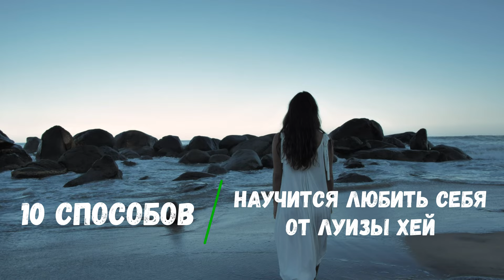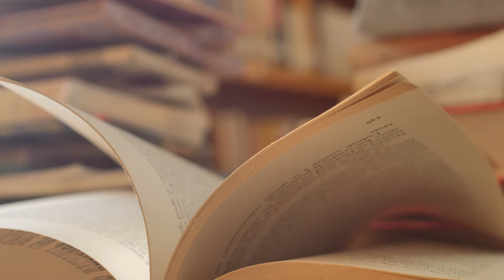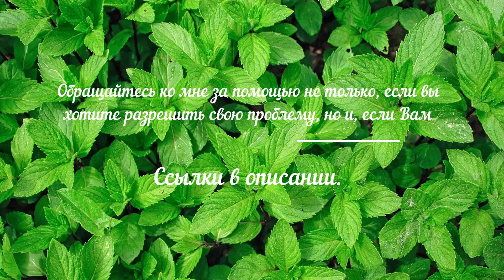10 Способов Научиться Любить Себя от Луизы Хей.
Именно мысли и чувства создают все события нашей жизни. Именно то, что каждый человек испытывает в своей жизни, напрямую зависит от сопутствующих мыслей.